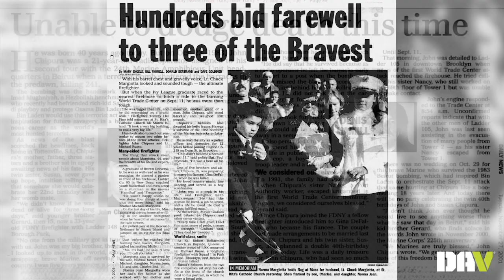DAV Remembers A Marine Veteran & NYPD+FDNY First Responder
Gerard Chipura honors the memory of his brother John, a Marine veteran,  New York police officer and firefighter who lost his life in the 9/11 attacks.